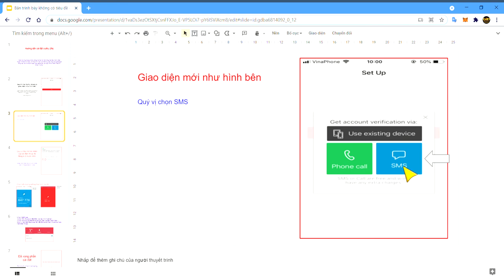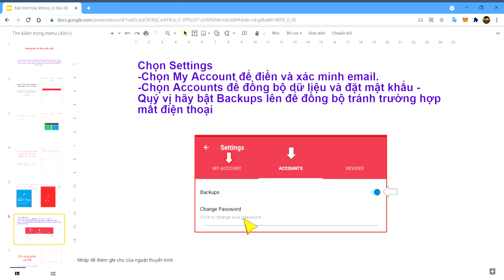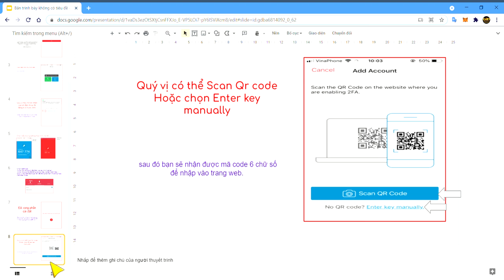Hướng dẫn cài đặt authy (2fa) trên điện thoại smartphone [kitv]